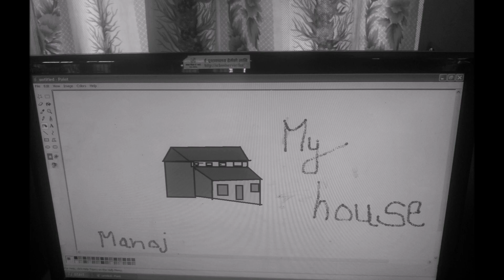MEMO 2075 -NEPAL KOREA WISDOM SCHOOL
NEPAL KOREA WISDOM SCHOOL
THIS SCHOOL IS A COMPUTER BASED ENGLISH BOARDING SCHOOL .
IT'S NON-PROFIT INSTITUTE .